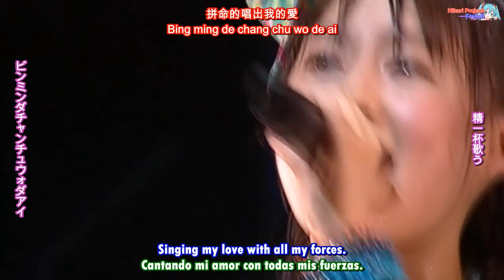Morning Musume - Ame no Furanai Hoshi dewa Aisenai Darou? (Eng / Esp)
Sub English / Español... モーニング娘 - 雨の降らない星では愛せないだろう?... Morning Musume - Ame no Furanai Hoshi dewa Aisenai Darou?... Lyrics: Kanji / Romaji / English / Spanish... 1920 x 1080... モーニング娘。コンサートツアー2009春～プラチナ 9 DISCO~... Morning Musume。Concert Tour 2009 Haru ~PLATINUM 9 DISCO~... 田中れいな (Reina Tanaka), 高橋愛 (Ai Takahashi), 亀井 絵里 (Eri Kamei), 久住 小春 (Koharu Kusumi), 道重 さゆみ (Sayumi Michishige), ジュンジュン (Jun Jun), 光井 愛佳 (Aika Mitsui), 新垣 里沙 (Risa Niigaki), リンリン (Lin Lin)... Full HD.